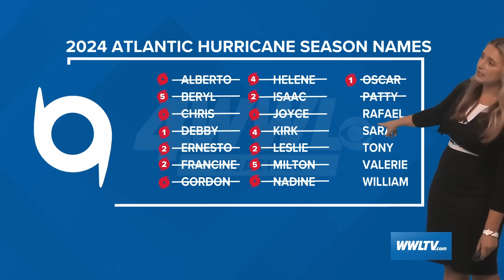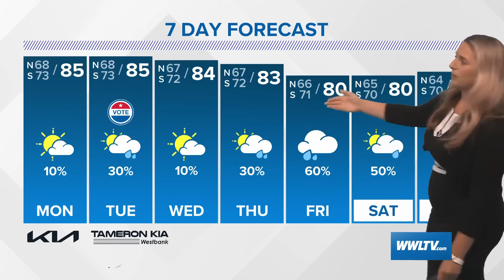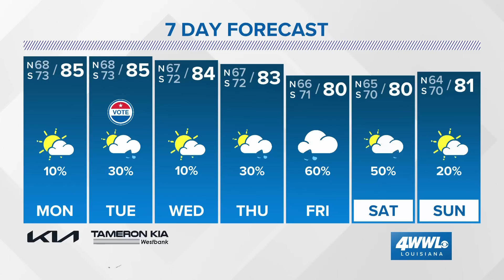Potential Tropical Storm likely to become Cat. 1 hurricane, expected to move in Gulf of Mexico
Meteorologist Alexa Trischler has the latest updates on the impacts of Potential Cyclone 18.